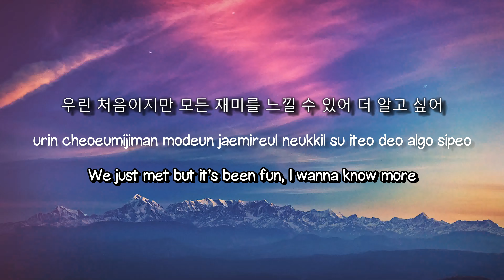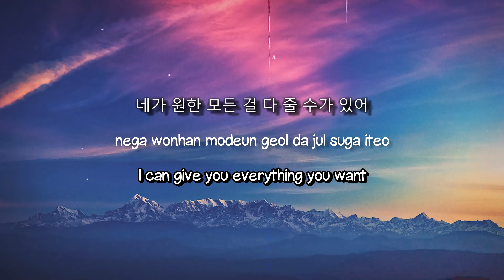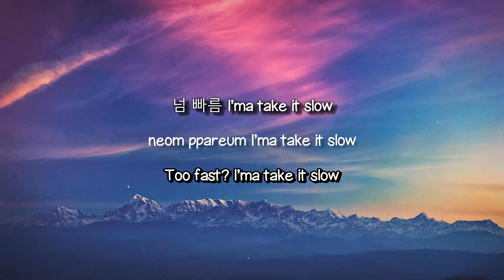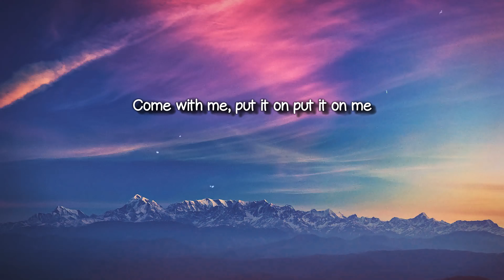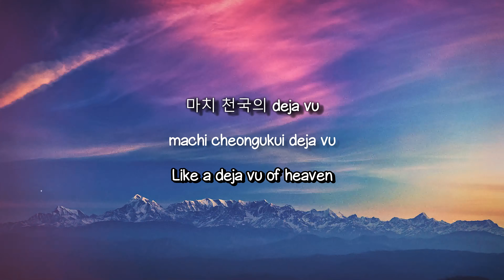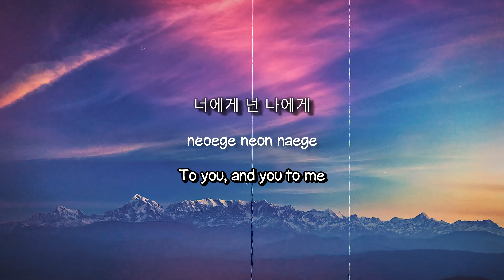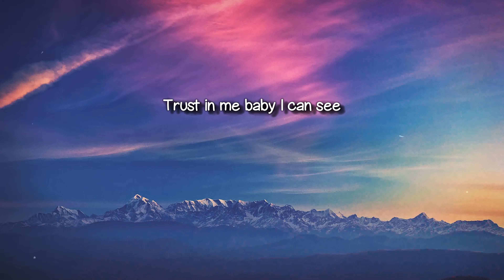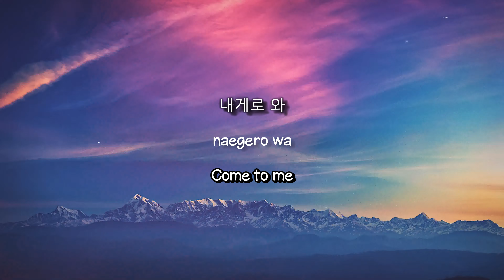_WORLD - SEVENTEEN [Lyrics Video] ☄